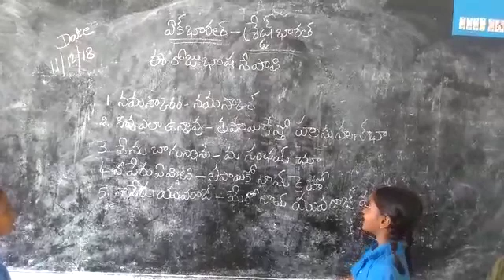BASHA SANGAM NEPALI MPPS MALYAM (sw)